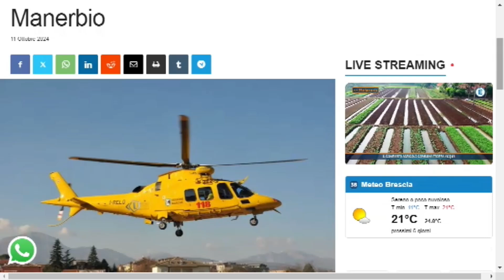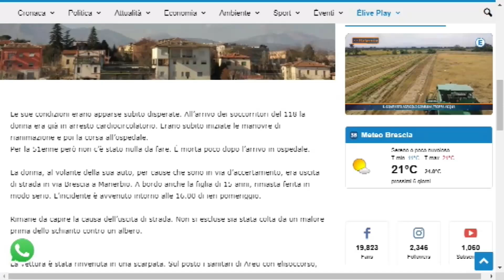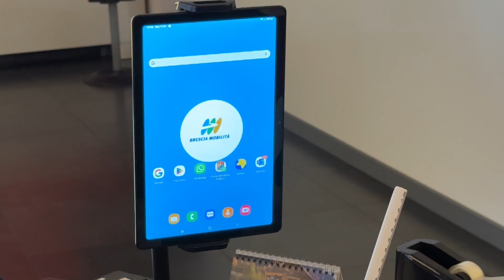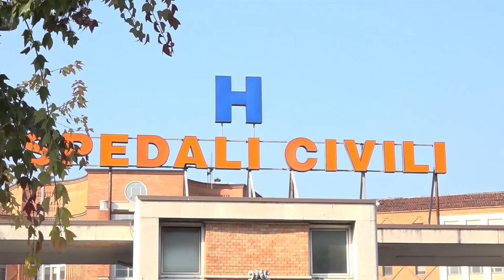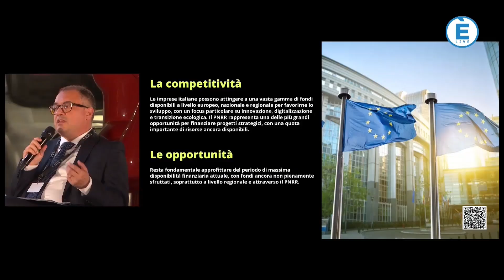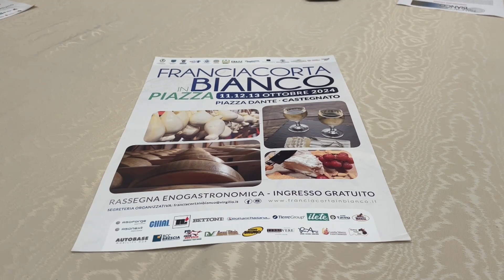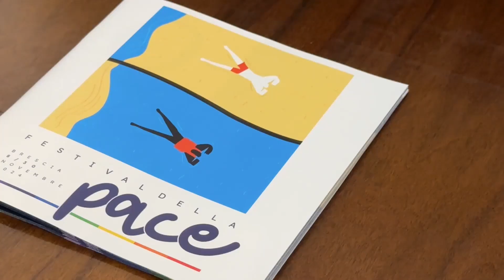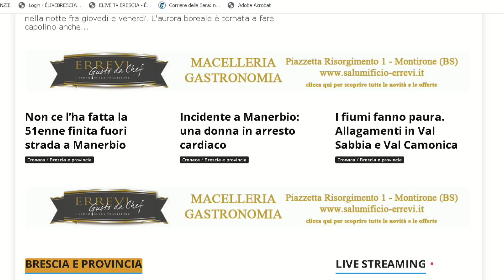TG GIORNO 11 ottobre 2024